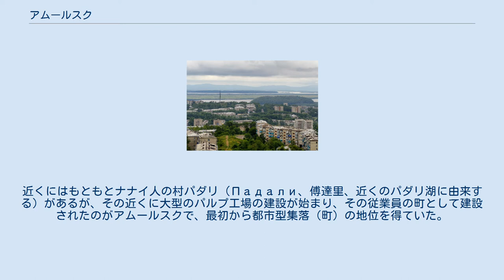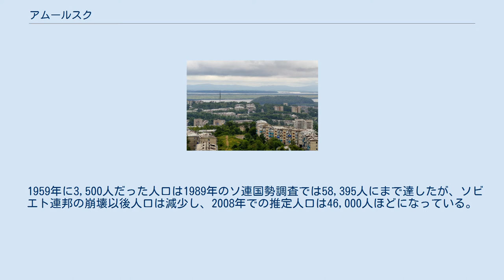アムールスク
アムールスク市の紋章 アムールスク（ロシア語: Аму́рск, Amursk）は、ロシア極東のハバロフスク地方に属する都市。
アムール川の左岸にあり、上流に位置するハバロフスクからは北へ230km、コムソモルスク＝ナ＝アムーレの南へ45km。
市の西にはパダリ湖がある。
清朝時代は傅達里と呼ばれていた。
 アムールスクの町は1958年6月19日に建設された。
近くにはもともとナナイ人の村パダリ（Падали、傅達里、近くのパダリ湖に由来する）があるが、その近くに大型のパルプ工場の建設が始まり、その従業員の町として建設されたのがアムールスクで、最初から都市型集落（町）の地位を得ていた。
市に昇格したのは1973年である。
 1959年に3,500人だった人口は1989年のソ連国勢調査では58,395人にまで達したが、ソビエト連邦の崩壊以後人口は減少し、2008年での推定人口は46,000人ほどになっている。
 周囲は針葉樹林が多く、アムールスクとその周辺ではセルロース製造および製紙のほか、化学工場や製材工場などが主な企業となっている。
他に機械工業もある。
街には博物館や植物園などもそろう。
 アムールスクはアムール川水運のほか陸上交通の便もよく、ハバロフスクからコムソモリスク・ナ・アムーレを経てジェムギ空軍基地へ向かう鉄道路線やコムソモリスク・ナ・アムーレからの道路も通っている。